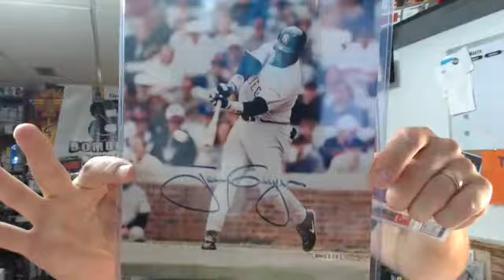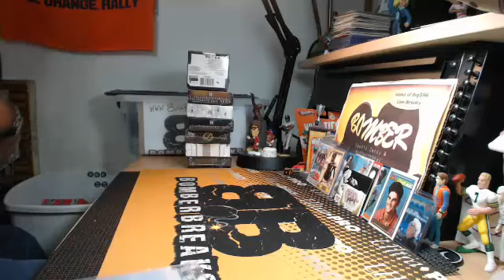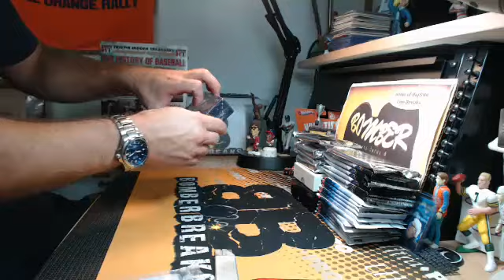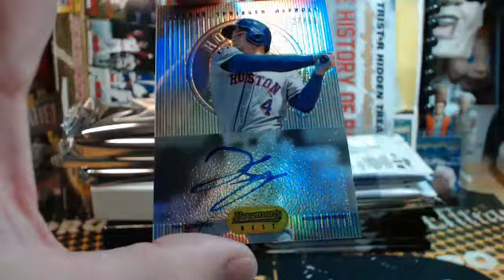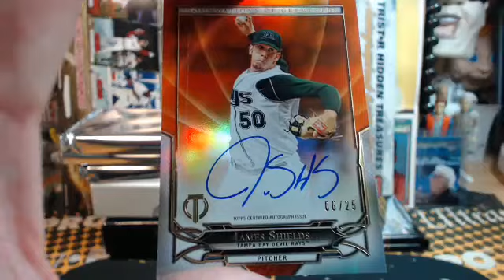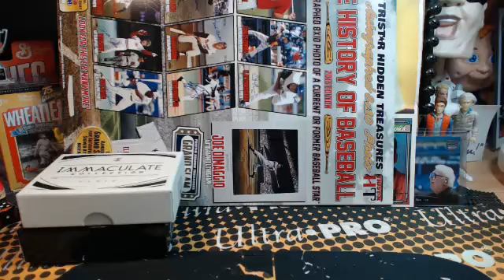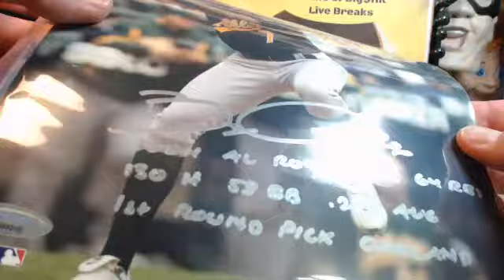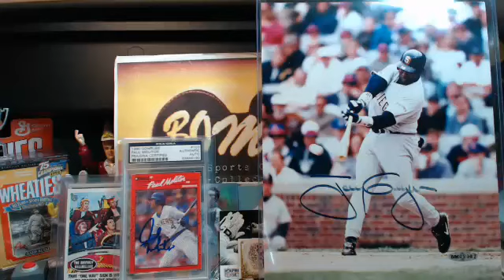Sunday Night Baseball Mega Mixer 9.11.16 Big Papi 1/1 BOOM!